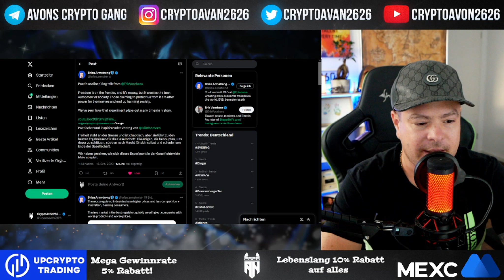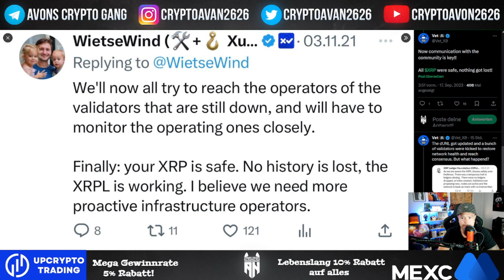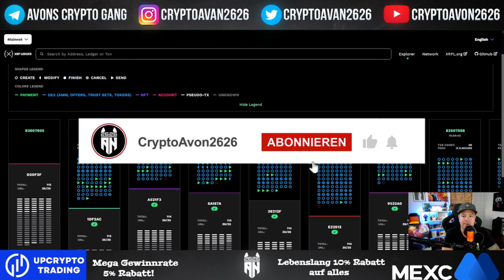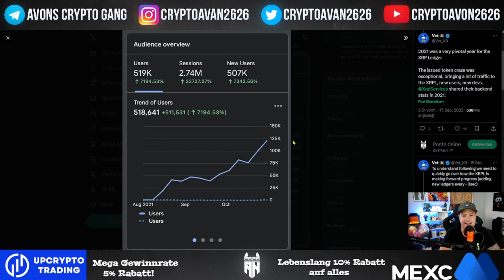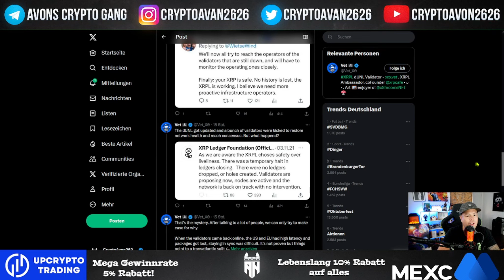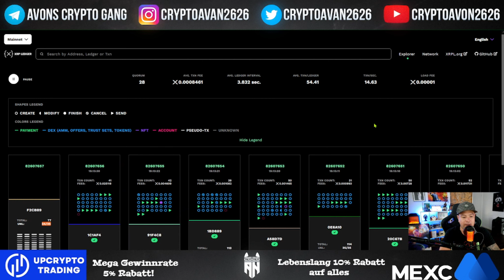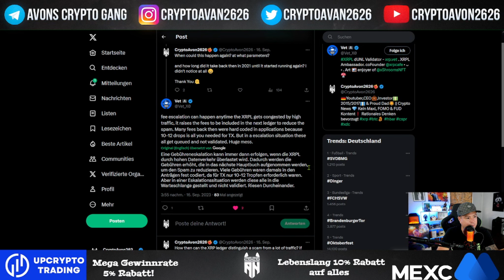Wieso wurde der XRPLedger damals gestoppt? Kann es nochmal Passieren? Eigentor gefahr? UNL Validator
▬▬▬ Empfehlungen! ▬▬▬▬▬▬▬▬▬▬

Börsen & Platformen von denen ich überzeugt bin & selber nutze

15% (Spot) / 15% (Futures)
▬▬▬ Weiterer Content ▬▬▬▬▬▬▬▬

▬▬▬ Support & Spenden ▬▬▬▬▬▬▬▬▬▬▬

▬▬▬ Quellen  ▬▬▬▬▬▬▬▬▬▬▬

▬▬▬ Zeitstempel  ▬▬▬▬▬▬▬▬▬▬▬